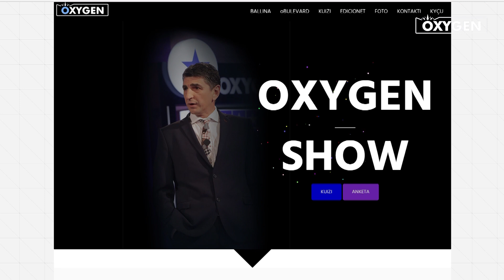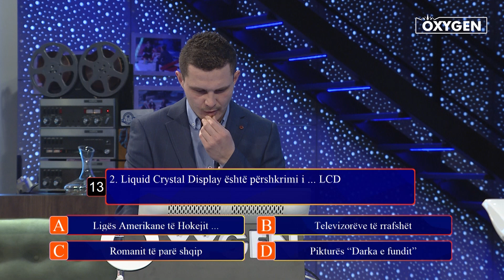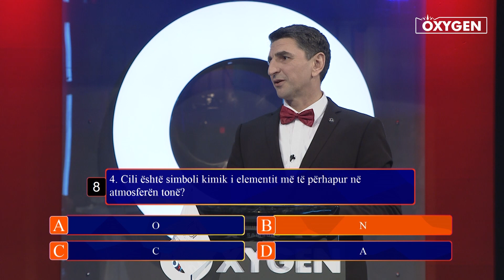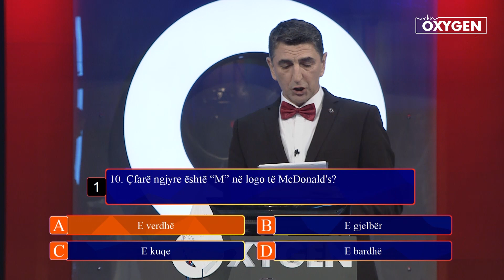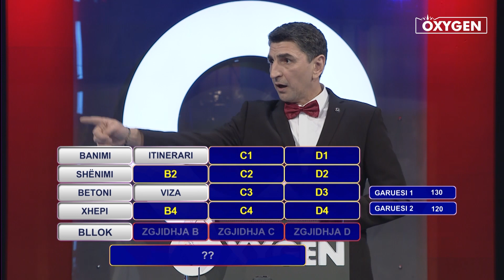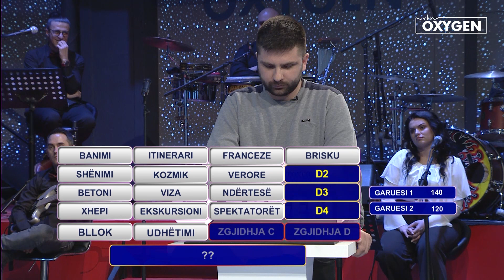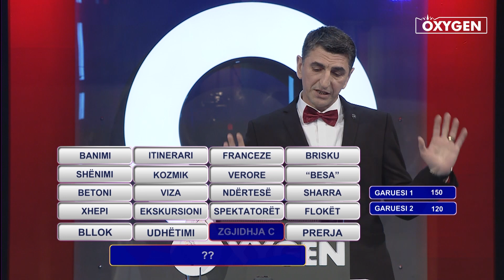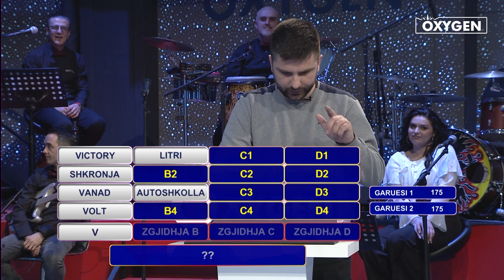Oxygen Pjesa 3 - Kuizi 31.03.2018